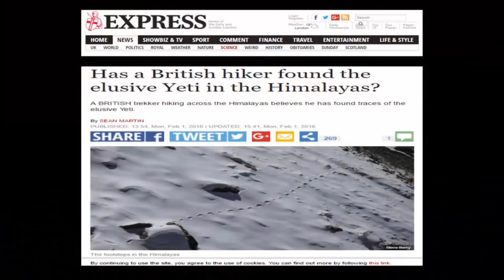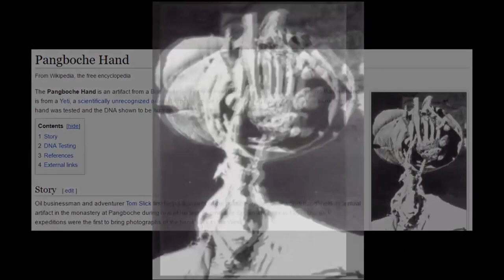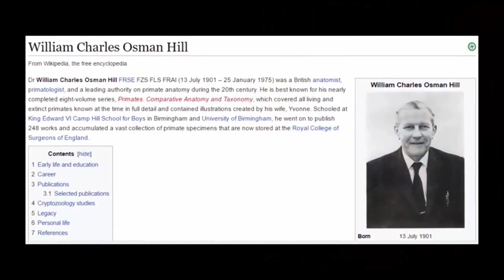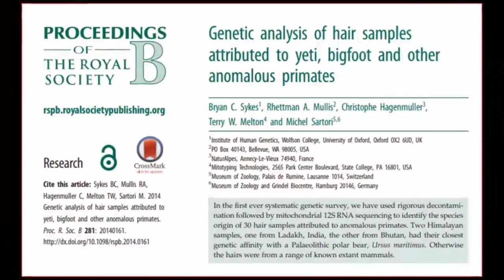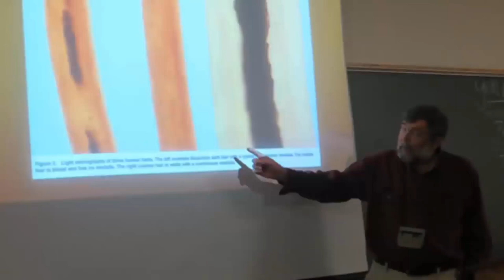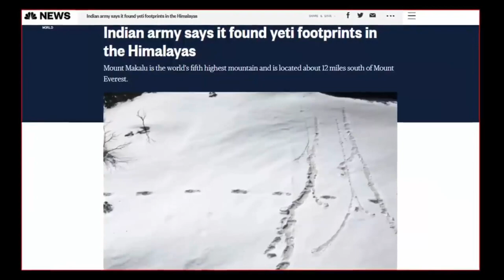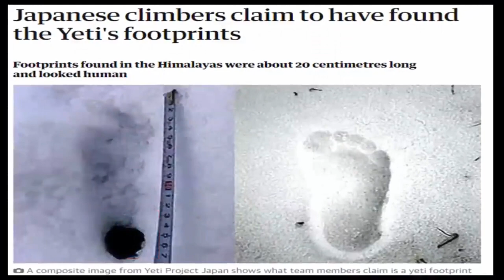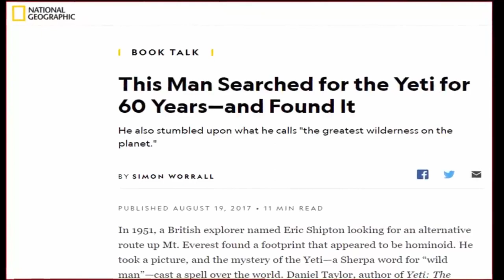Bigfoot Remains Found In Nepal❔